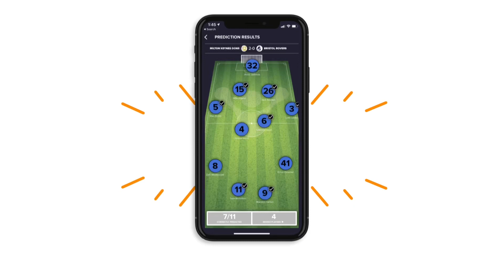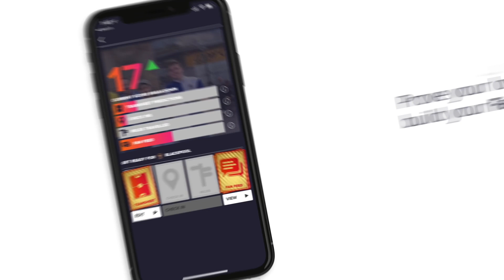DULL END TO THE SEASON! SUNDERLAND 1-1 NORTHAMPTON TOWN, MATCH REACTION!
In today’s video Matt reacts to the Cobblers 1-1 draw with Sunderland to end the season.

Our DM’s are always open across all platforms so, please don’t hesitate to get in touch with us!